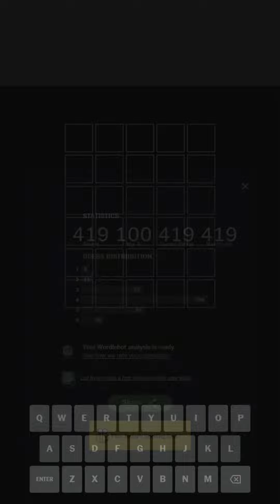"Blaze It" Wordle 669 (Ultra Hardmode) 2023-04-19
I know tomorrow is the day, but today is the streak so - fuck it.